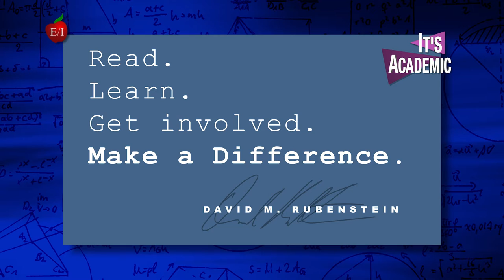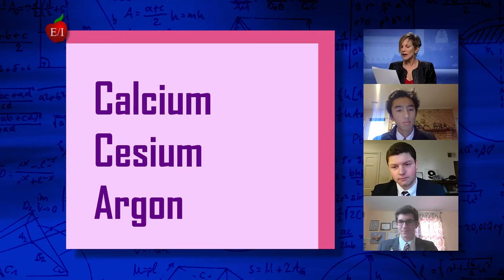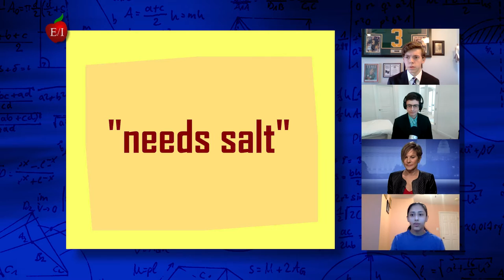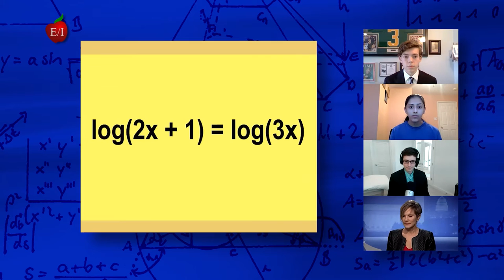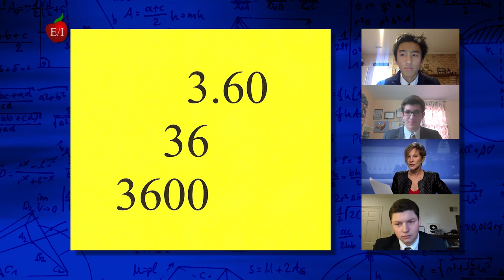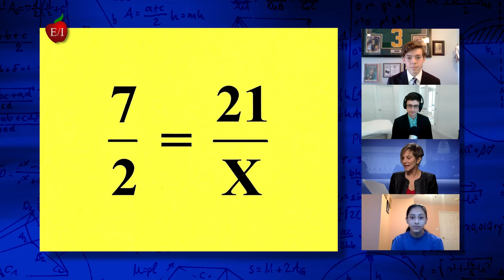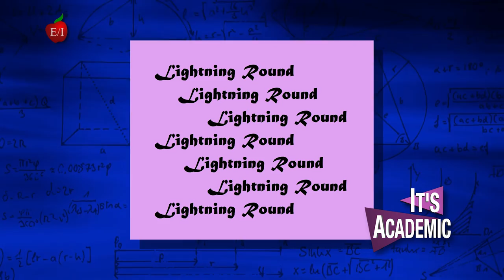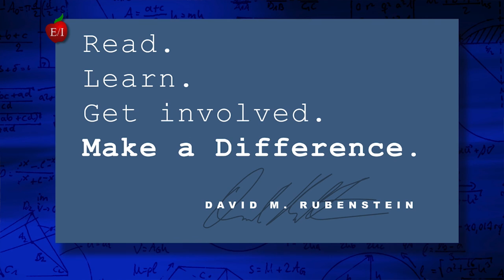It's Academic Wash, DC - Round 25 - Landon, Washington Latin and Northwest High Schools - 3/19/22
Who will be the 2021_22 It's Academic Champion?   Watch and find out as students from It's Academic Wash, DC -  Round 25 -  Landon, Washington Latin Public Charter and Northwest High Schools compete for a chance to make the playoffs in the 25th Round of It's Academic Washington, DC.  (Don't forget to Like, Subscribe and Share us so you don't miss any of the exciting action!)